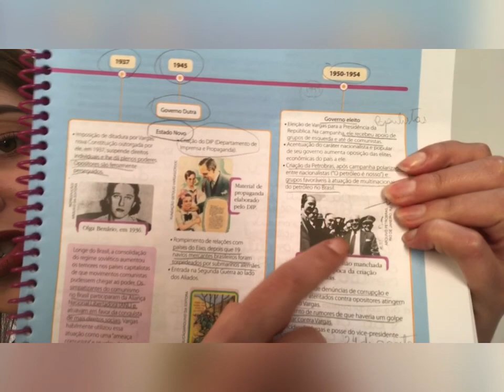Aula de História 9A e B (módulo 9. Era Vargas). Colégio Atheneu.